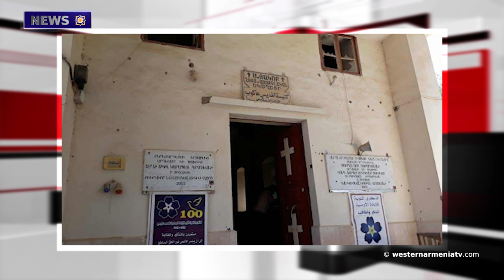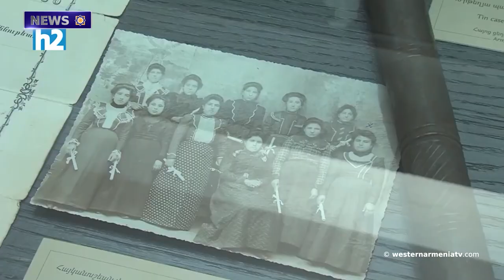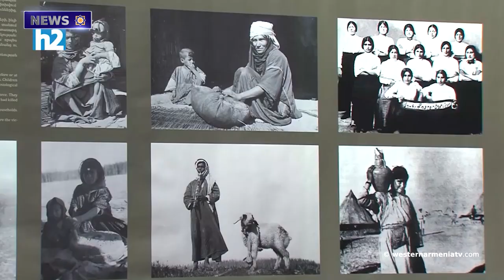Opinion of Nevzat Onaran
1. The current situation and challenges of the Armenians of Jezire
2. Opinion of Nevzat Onaran
3. "The victims of the genocide are not only those who were killed." Edita Gzoyan
4. Olympic ranking tournament. Artur Bazeyan's second victory
5. Charles Aznavour's musical "LautreK" presented the interesting life story